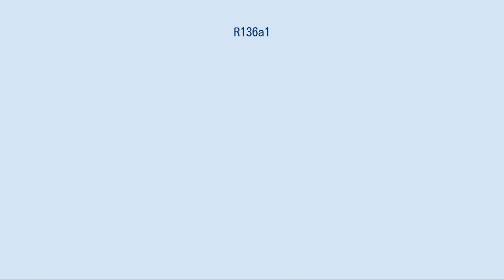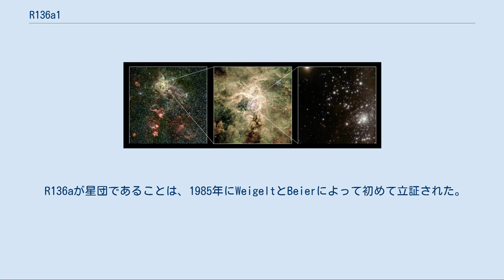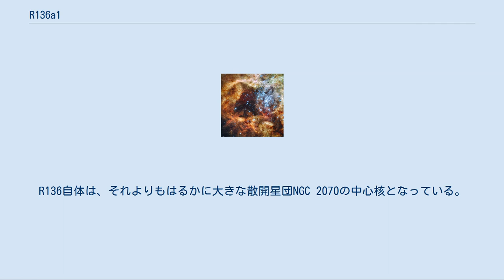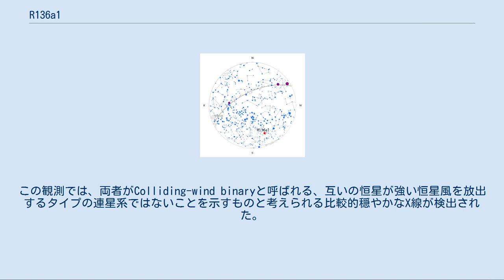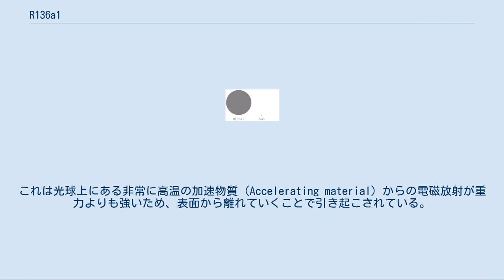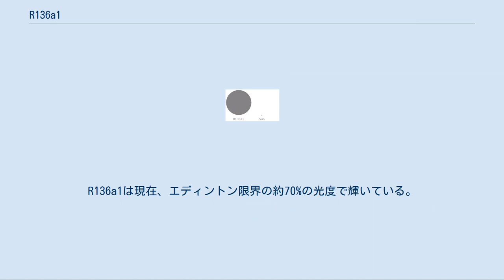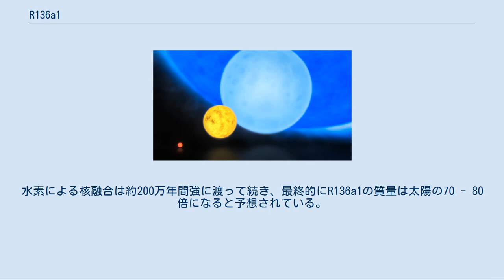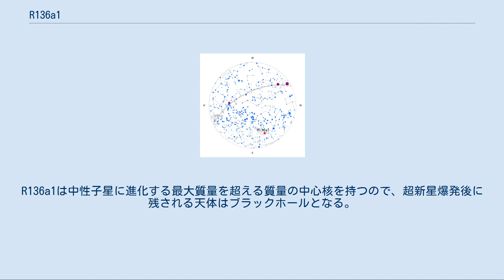R136a1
ウォルフ・ライエ星
RMC 136a1（通称 R136a1）は、タランチュラ星雲にある散開星団のNGC 2070の中心にある超星団「R136」に属するウォルフ・ライエ星に分類される恒星である。
銀河系の近隣にある銀河として知られている大マゼラン雲の中に位置しており、地球からは約49,970パーセク（約163,000光年）の距離にある。
既知の恒星の中で最も大きな質量と光度を持ち、質量は315太陽質量、光度は約8,700,000太陽光度と推定されており、最も表面温度が高い恒星の1つでもある。
 1960年、南アフリカ共和国のプレトリアにあるラドクリフ天文台で働いていた天文学者のグループが、大マゼラン銀河内の明るい恒星の光度とスペクトル分類の体系的な測定を行った。
カタログに掲載された天体の中には、タランチュラ星雲の「中心星」としてRMC 136（通称 R136、ラドクリフ天文台マゼラン雲カタログ番号136番の意）が記載されていた。
その後の観測によりR136は、すぐ近くにある大きな恒星が形成されている空間の中心である、HII領域と言われるイオン化された水素から成る巨大な領域の中央にあることが示された。
 1979年、ヨーロッパ南天天文台（ESO）の3.6メートル望遠鏡（3.6 m telescope）を使用した観測によりR136はR136a、R136b、R136cの3つの天体に分離された。
しかし、このうちのR136aは正確な特徴が不明瞭であったことから、R136aについて激しい議論が交わされた。
中心部の明るさは、星団の中心0.5パーセク（1.63光年）の範囲内に高温のO型主系列星が100個も存在しなければならないと推定され、太陽の3,000倍もの質量を持つ恒星が存在するという可能性が最も理にかなった説明であると推測された。
 R136aが星団であることは、1985年にWeigeltとBeierによって初めて立証された。
彼らはスペックル干渉法を使用して、R136aは中心から1秒以内の範囲に存在する8個の恒星で構成され、そのうちR136a1が最も明るい恒星であることを示した。
 R136aの性質を観測する最終確認はハッブル宇宙望遠鏡の打ち上げ後に行われた。
ハッブルに搭載されている広域惑星カメラ（WFPC）は、R136aを少なくとも12個の恒星に分解し、R136全体で少なくとも200個以上の高輝度星が含まれていることを示した。
より高度な観測が行えるように改良された広域惑星カメラ2（WFPC2）により、中心から0.5パーセクの範囲内にある46個の大質量で明るい恒星と、半径4.7パーセク（15.3光年）の範囲内にある3,000個を超える恒星の研究が可能になった。
 アルゼンチンから見た天球上におけるR136a1の位置 夜空ではR136は大マゼラン雲のタランチュラ星雲内に存在する星団NGC 2070の中心にある10等級の恒星として見える。
1979年にR136aをR136の構成部分として検出するには口径3.6 mの望遠鏡が必要であった。
R136a1をR136aと分解するには、宇宙望遠鏡または補償光学（AO）、スペックル干渉法による観測が必要となる。
 天候や光害の影響を受けなければ、南緯20度線以南の地域では大マゼラン雲は毎夜一晩中、観測することができる。
北半球では北緯20度線以南の地域で観測することができる。
北アメリカ（メキシコを除く）、ヨーロッパ、北アフリカ、北アジアはこれらの領域に含まれず、大マゼラン雲を観測することはできない。
 タランチュラ星雲からR136へと拡大した画像。
R136a1、R136a2、R136a3が右下にかろうじて映されている。
 R136の中心にあるR136aは、少なくとも12個の恒星から成る密集した明るい恒星の集団で、そのうちR136a1、R136a2、R136a3は最も顕著で、これらは全て非常に明るく重いスペクトル分類WN5h型の恒星に分類される。
R136a1は、星団内で2番目に明るい恒星であるR136a2からは5,000 au離れている。
 R136は、地球から約163,000光年離れた位置にある大マゼラン雲内にあり、その南東部に見える「かじき座30番星」とも呼称されるタランチュラ星雲の中心にある。
R136自体は、それよりもはるかに大きな散開星団NGC 2070の中心核となっている。
 このような遠方にあるので、R136a1は星間塵によって比較的見えにくくなっている。
この星間減光（星間赤化...